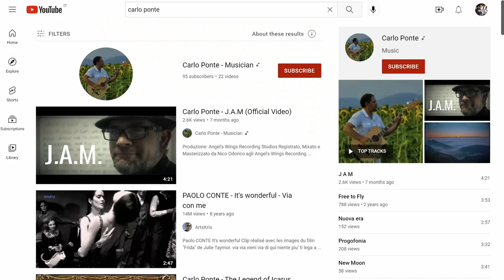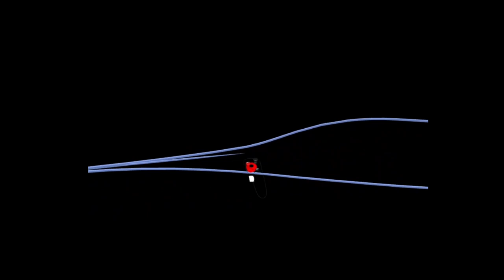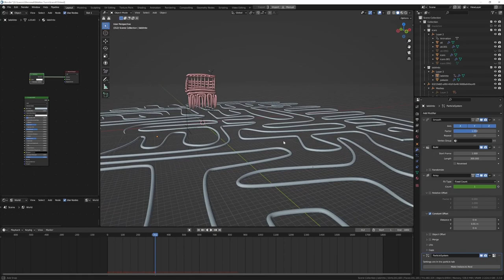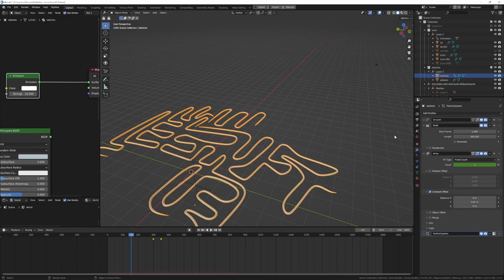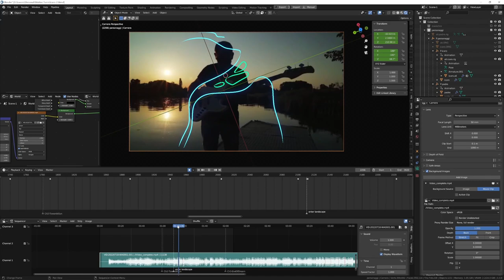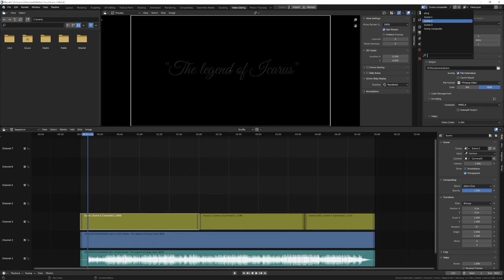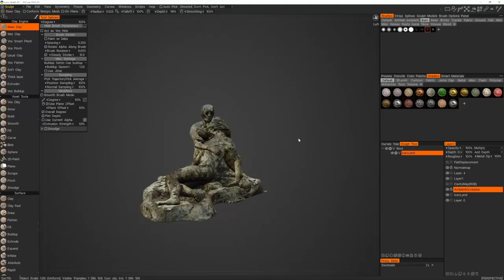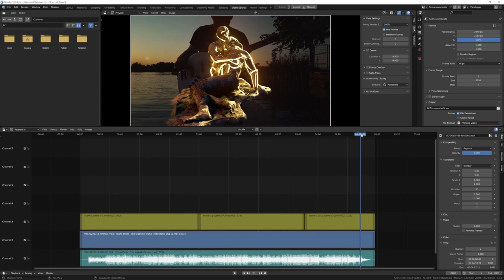Creare un video musicale con Blender - Dietro le quinte di Icarus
Condivido alcune delle tecniche che ho unito per creare un video musicale per Carlo Ponte.
Ho utilizzato un visore in realtà virtuale (Gravity Sketch con un Oculus Quest) per disegnare delle scene in stile sketch.
Ho poi animato l'apparizione in scena degli elementi, i loro materiali, la telecamera, degli elementi particellari e altri dettagli con Blender.
Nella parte finale del video appare una statua completa, che ho scolpito con un primo abbozzo in Gravity Sketch poi rifinito e dipinto con 3D-Coat.
Anche le immagini generate da AI (Intelligenza Artificiale), tramite Midjourney e Disco Diffusion hanno avuto una piccola parte nel processo di creazione.
Questo è un video con diversi dietro le quinte delle tecniche che ho utilizzato.
Se siete dei disegnatori e vi piacerebbe imparare le basi di Blender ho realizzato anche un tutorial base